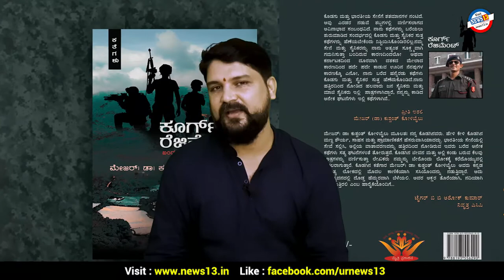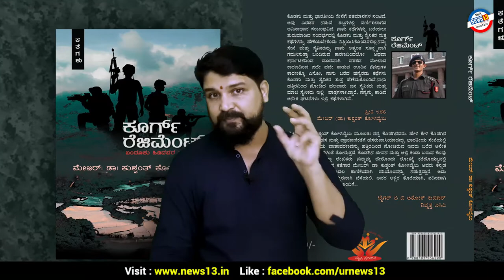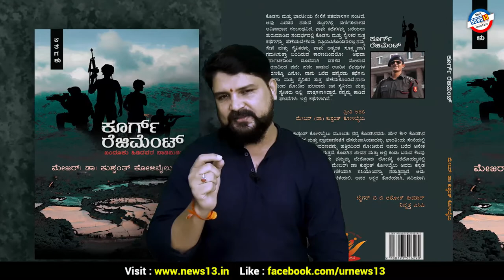'ಕೂರ್ಗ್ ರೆಜಿಮೆಂಟ್' ಪುಸ್ತಕ ಪರಿಚಯ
ಮೇಜರ್‌| ಡಾ| ಕುಶ್ವಂತ್‌ ಕೋಳಿಬೈಲು ಅವರ ಲೇಖನಿಯಿಂದ ಹೊರಬಂದ  'ಕೂರ್ಗ್ ರೆಜಿಮೆಂಟ್' ಪುಸ್ತಕ ದ ಬಗ್ಗೆ ಸುನೀಲ್‌  ಕುಲಕರ್ಣಿ ಅವರಿಂದ ಪುಸ್ತಕ ಪರಿಚಯ